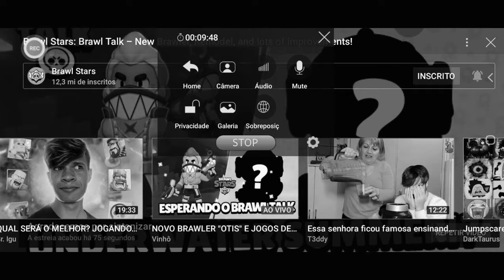Brawl Stars React - REAGINDO AO NOVO BRAWL TALK E MINHA OPINIÃO #5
⭐Seja bem-vindo(a) a descrição!⭐

🎥Apps que eu usei🎥

- Gravador de tela: CameraFi Live

- Editor de vídeo/animação: KineMaster Ultra 4.14.3 4K

- Editor de thumb: PicsArt Photo Editor

📱Celular e Tablet📱

- Tablet: Samsung Galaxy Tab3V 7.0
- Android: 4.4.4

- Celular: Samsung Galaxy A02
- Android: 11

⭐Raízes dos Reinos⭐